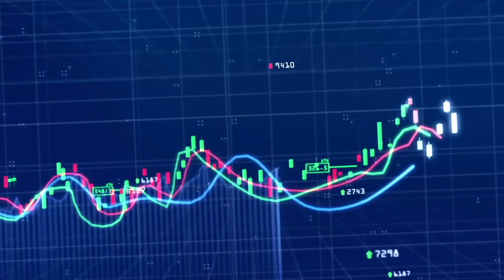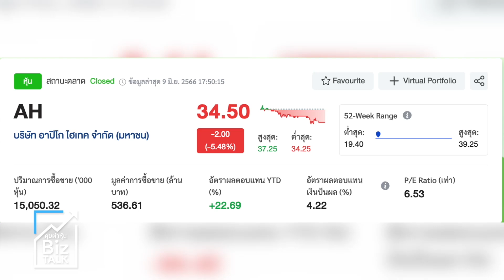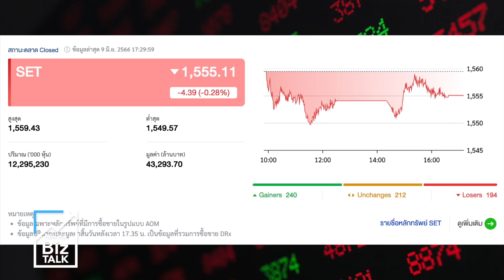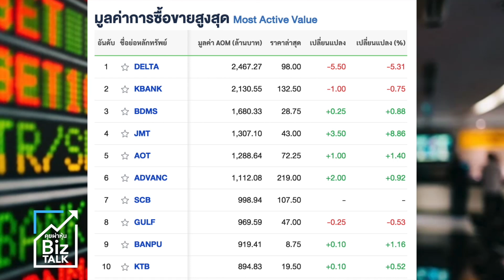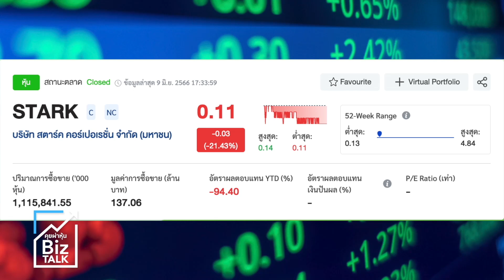ฝรั่งเล่นไม่ซื่อ...เทขายฉุดหุ้นพักฐาน : [Biz Talk]